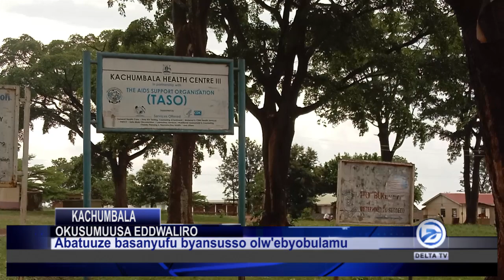okusumuusa eddwaliro lya kachumbaala